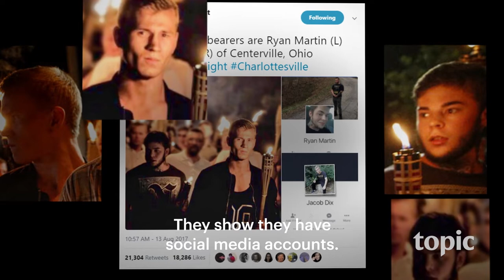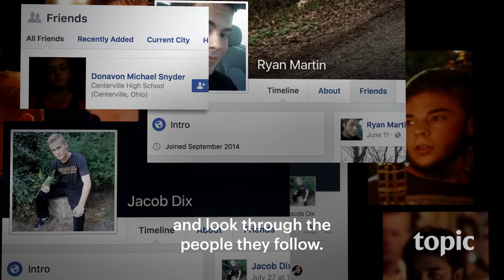Bellingcat: Truth in a Post-Truth World | Charlottesville | Topic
Bellingcat: Truth in a Post-Truth World

Corrupt governments hate them. The future of journalism needs them. Bellingcat’s independent collective of citizen journalists uses groundbreaking investigation tactics to uncover earthshaking truths about everything from war zones to drug cartels.

In this clip, we see one of the citizen journalists help identify white supremacists from Charlottesville.

Topic is a new streaming service that offers the best TV and film from around the globe. From thought-provoking originals to award-winning films, everything at Topic is hand-selected, so you won’t waste a minute of watching time searching for something great.

Discover your new favorite dramas, laugh-out-loud comedies, festival-featured documentaries, critically acclaimed indie films, provocative talk shows, and stellar shorts.

Meet a whole new world of characters from uncompromising rebels and partners-in-crime, to irreverent blowhards and moody detectives. Welcome to borderless entertainment.